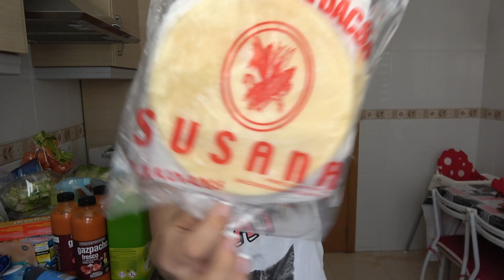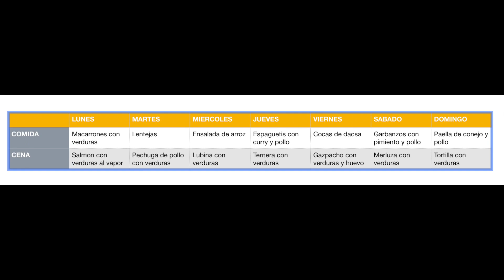COMPRA SEMANAL SALUDABLE + MENU PARA TODA LA SEMANA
Hola a todos y todas!! os dejo la compra semanal hoy con menú, pero diferente! espero que os guste!

Flor ventosa

bañera

Mueble modular Nel

Mueble modular negro y gris

Funda sofa 2 plazas

Funda sofa 3 plazas

hule

alfombrilla baño

CORTINA DE BAÑO/PIEDRAS

Mueble tv

MESA COMEDOR

Alfombra salon

Juego sillas blancas comedor

Fundas cojines atrapasueños

🎁qυιєяєѕ єиνιαяиσѕ αℓgσ?
📩Sara Inisterra Contreras, apartado de correos NUMERO 72, 46700,GANDÍA

¿QUIENES SOMOS?
     Yo soy Sara, el es Marcos y nuestra inspiración se llama Alma.
     Somos creadores de contenido original para youtube, música y todo lo que estés dispuesto a compartir con nosotros.

     Actualmente estamos en busca de un segundo bebé.

     Compartimos los sentimientos y emociones en esta nueva aventura, esperando tanto compartirla con vosotros como aprender juntos nuevas cosas.

     Te invitamos a que nos acompañes en la gran aventura de nuestra vida, para ayudarnos a ser mejores personas y poder hacer del mundo un lugar mejor.

¿QUE BUSCAMOS?

Links de descarga:
Chritsmas: Merry Mark Christmas'16 - Single por Marcos Rubio Berenguer

Colores: 7 Colores Te Enseñaré Hoy (feat. Sara Inisterra) - Single por Marcos Rubio Berenguer